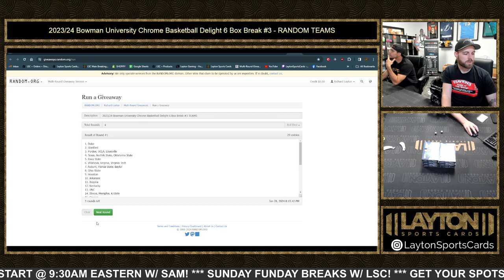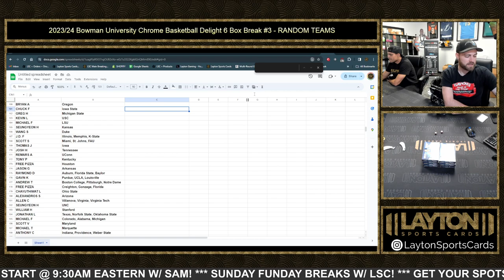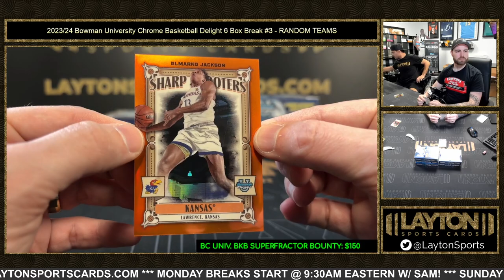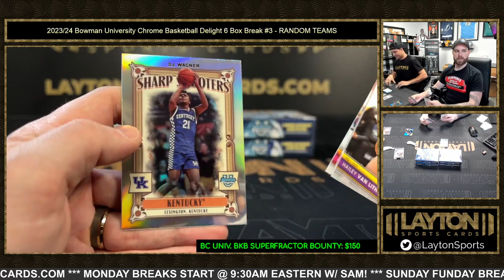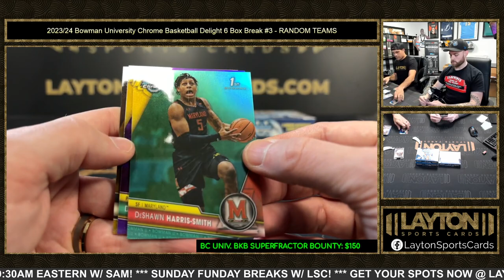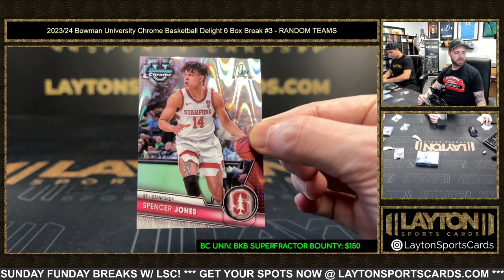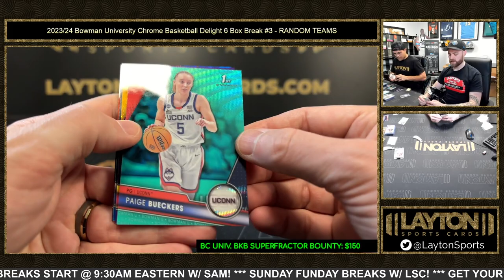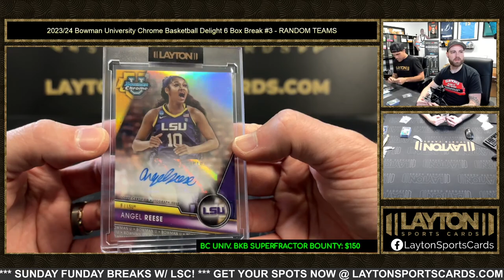2023/24 Bowman University Chrome Basketball Delight 6 Box Break #3